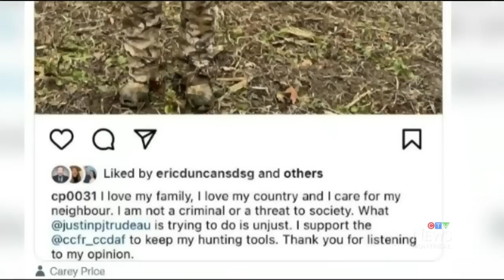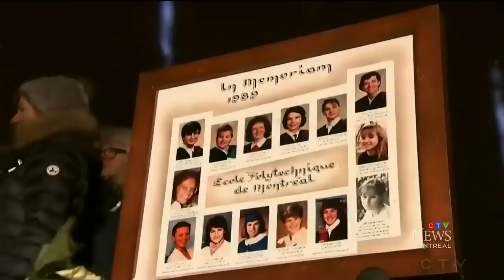NHL's Carey Price under scrutiny amid IG post on gun control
Carey Price is under scrutiny after posting about Trudeau's latest push for gun control and supporting a controversial gun lobby group.